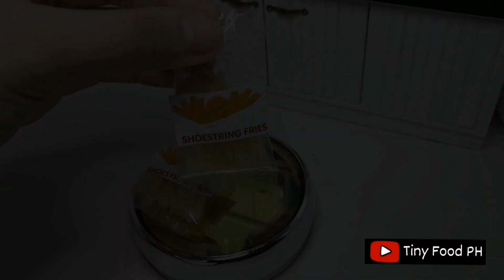Miniature Cooking: Real Tiny Fries 🍟ASMR | Tiny Food PH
Here's my first miniature cooking video!

Real tiny fries made and fried by: Tiny Chef PH 👩‍🍳✨ hope you like it! Don't forget to give this video a 👍🏻 Big thanks from Tiny Chef!